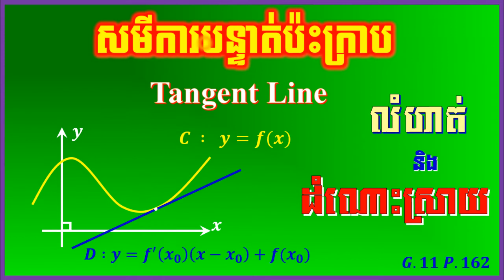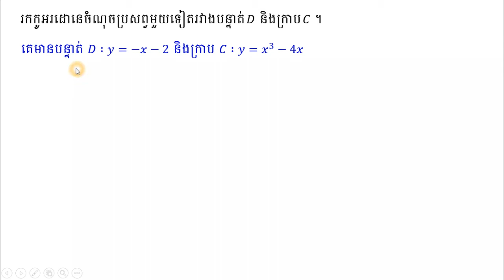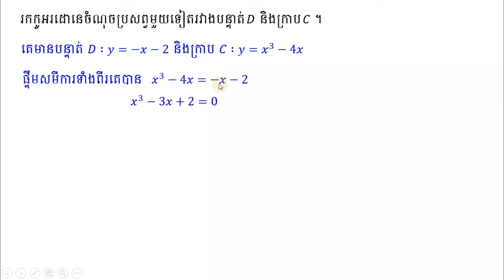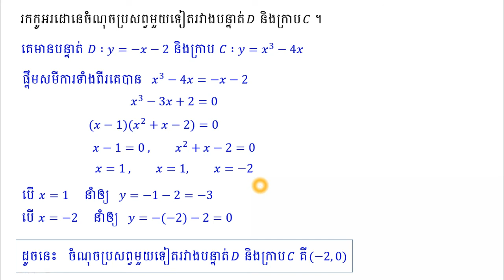សមីការបន្ទាត់ប៉ះក្រាប 03 | tangent line 03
- ការរកសមីការបន្ទាត់ប៉ះក្រាបតាងអនុគមន៍ត្រង់ចំណុចមួយ Find Tangent Line
- រកកូអរដោនេចំណុចប្រសព្វរវាងបន្ទាត់ និងក្រាបតាងអនុគមន៍ Find Intersection point between line and curve